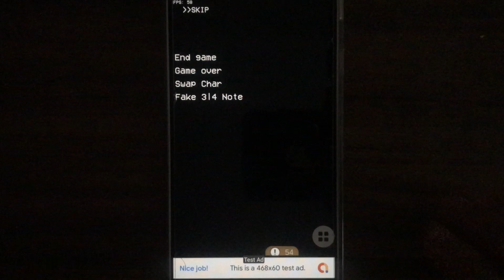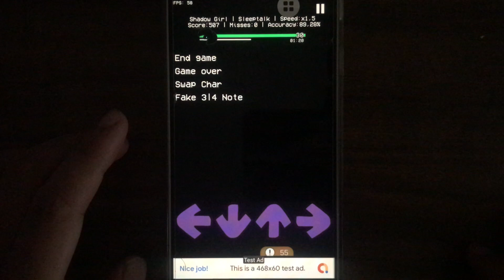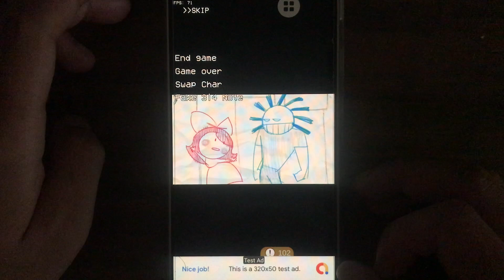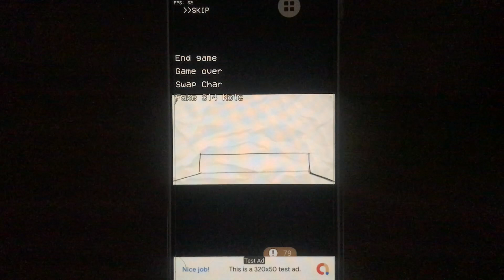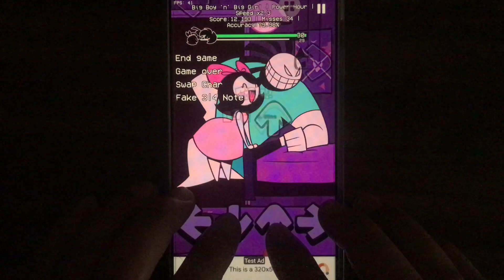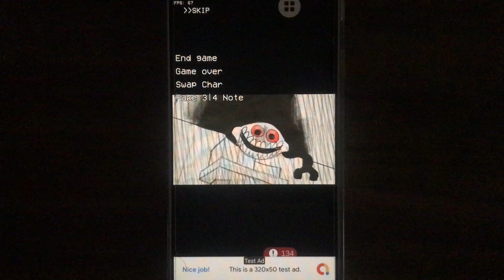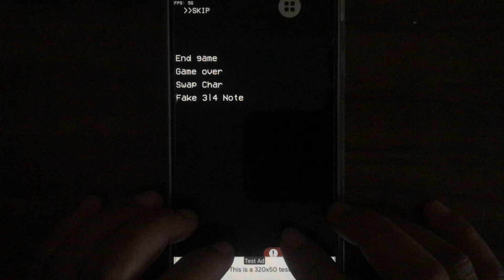Vs Boy n Girl Full Week - Twinsomnia - Friday Night Funkin' Mobile Gameplay - TESTGAME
Vs Boy n Girl Full Week - Twinsomnia - Friday Night Funkin' Mobile Gameplay - TEST VERS

0:00 - Cutscene 1
0:47 - Sleeptalk Song
3:23 - Cutscene 2
3:47 - Roughhouse Song
6:29 - Cutscene 3
7:10 - Power Hour Song
10:12 - Cutscene 4
10:37 - Boogieman Song
13:01 - Cutscene 5